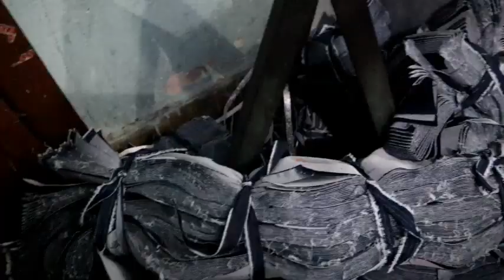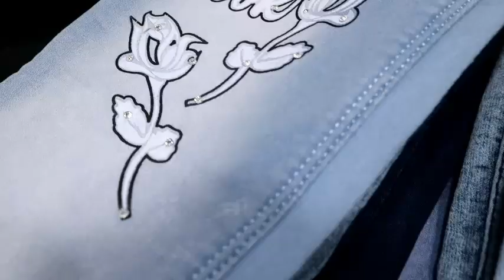branded jeans factory in Delhi Ladies jeans manufacturer | Girls jeans wholesale